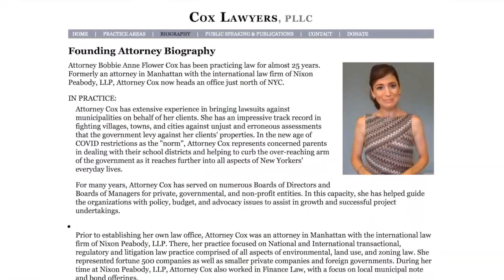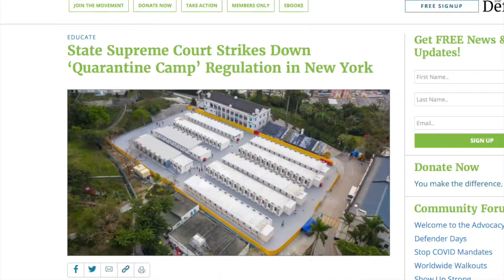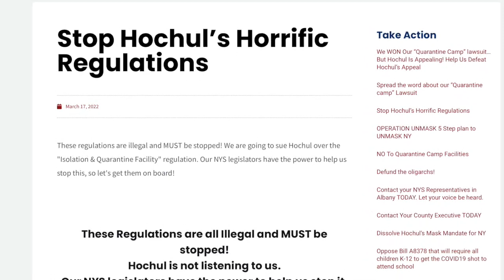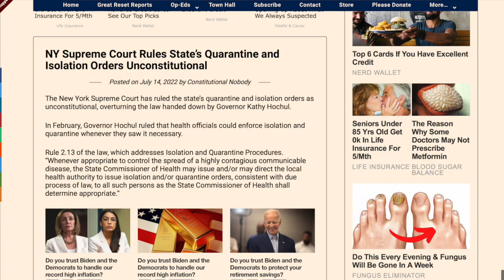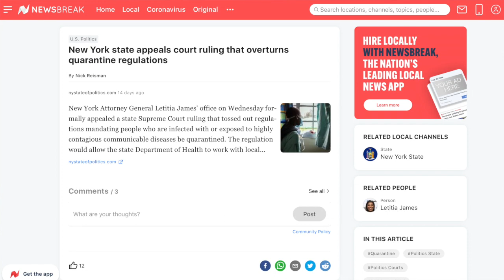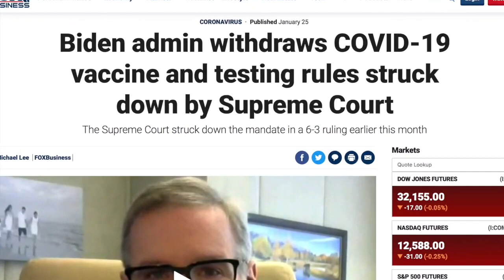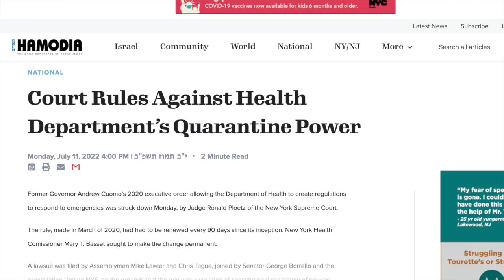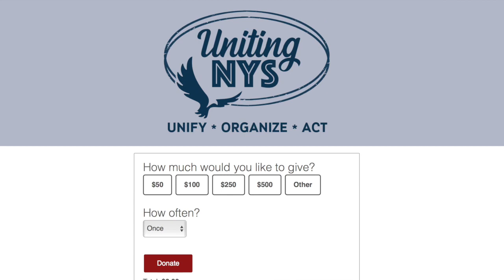Hochul's Team Files Appeal: Here's What You Need to Know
In this video, associate editor Kate Melgoza interviews New York Attorney Bobbie Ann Cox. Ms. Cox describes the sizable victory that came from the New York Court's ruling against Governor Hochul's proposed "isolation camps" and what their next steps are moving forward.

Government abuse is a slippery slope, so today we're delving in to find out how this court ruling applies to the everyday person as well as government officials in every state. How can we hold overreaching government accountable?